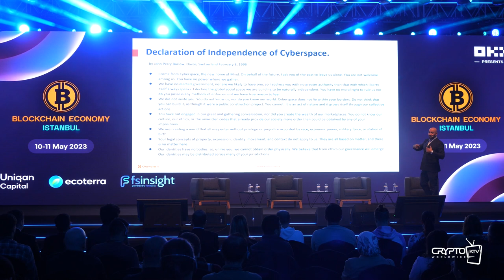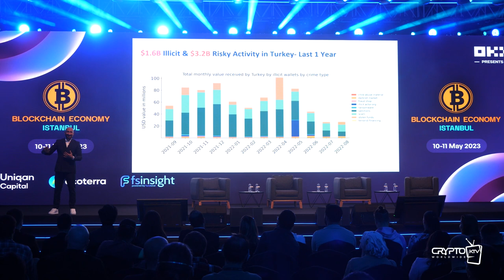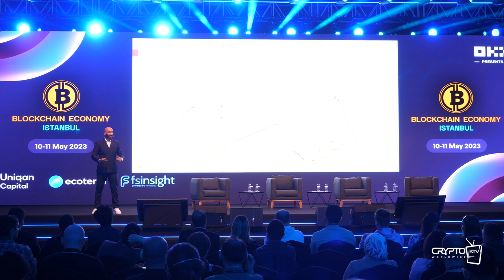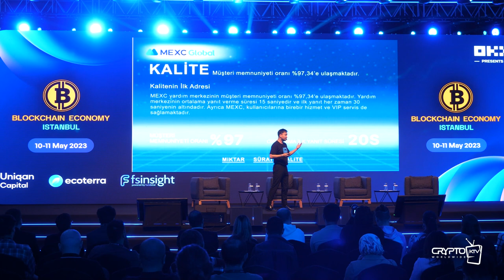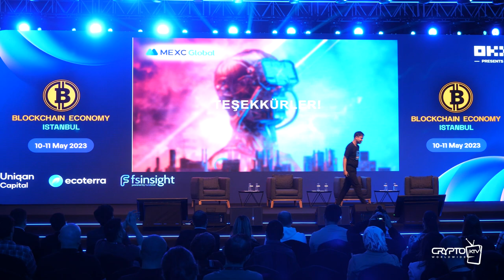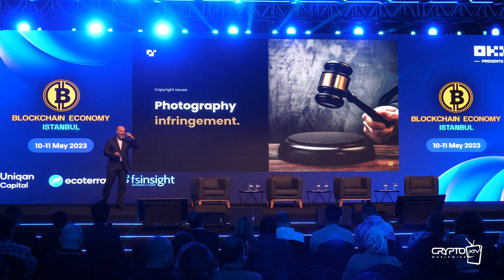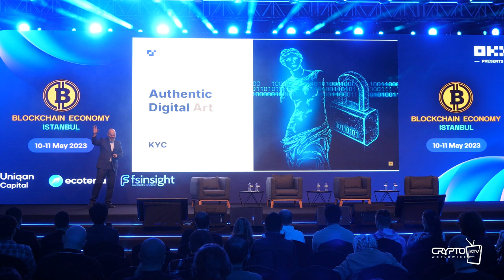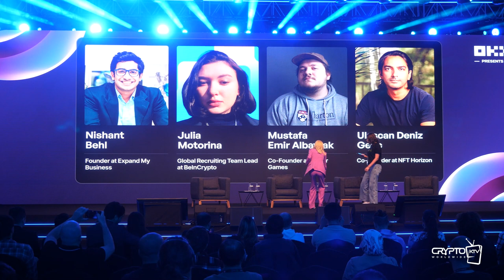CryptoKTV at Blockchain Economy Istanbul Summit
10-11 MAY 2023

Managing Risk in Crypto and DeFi
Mohamed Issa

MEXC - Gerçekleşen Rüyaların Hikayesi
Zeki Yimin

How NFTs Can Help Save the World of Art From Infringement?
İlter Yılmaz

Panel Discussion: The Rise of Web3 gaming: Opportunities and Challenges. Moderated by: Julia Motorina
Nishant Behl, Julia Motorina, Mustafa Emir Albayrak, Ulaşcan Deniz Genç